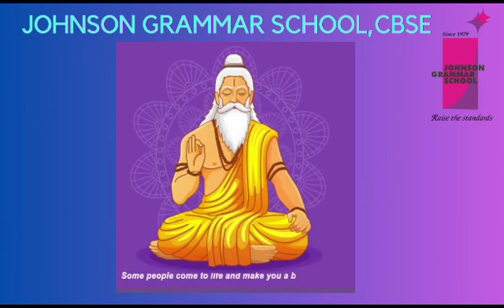Johnson Grammar School CBSE | Guru Purnima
Celebrating Guru Purnima a@ JGS

Celebrating the Divine Teacher-Student Bond!!
Guru Purnima is a revered festival honoring the sacred bond between a guru (teacher) and their shishya (student). It is a day of immense significance, where gratitude and respect are offered to the teachers who have illuminated the path of knowledge and wisdom. The Guru Purnima assembly serves as a beautiful tribute to this eternal relationship.The assembly provides a platform for students to express their gratitude towards their gurus through various means. Songs, speeches, and a wonderful dance performance, illustrating the profound impact of their teachers' guidance and mentorship. These expressions of gratitude not only acknowledge the knowledge imparted but also highlight the compassionate guidance and support that gurus provide in every aspect of life.